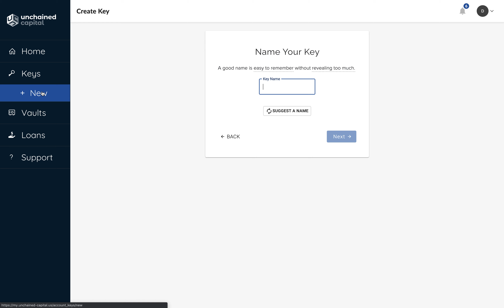Retirement account key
These are the steps to upload a new extended public key (xpub) from a hardware wallet in order to build a vault in a new context (Retirement Account, business account, etc.)